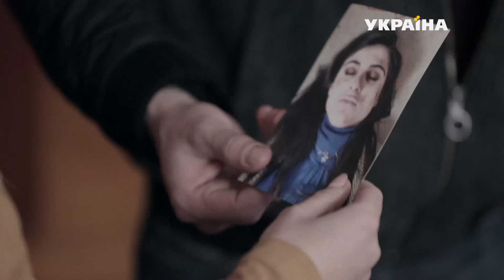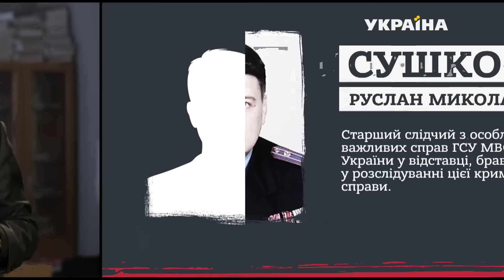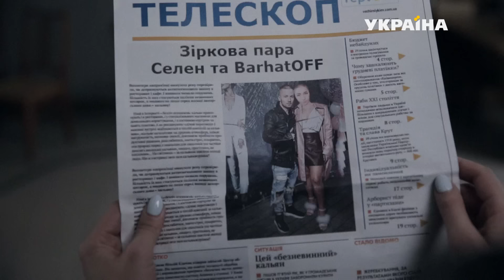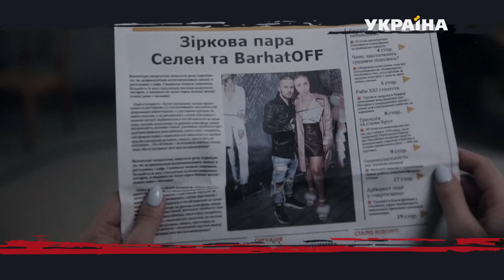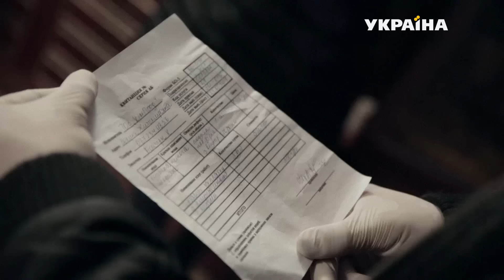Газова завіса | Історія одного злочину | 5 сезон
В нових серіях розкриються таємниці гучних та моторошних злочинів початку 2000-х років, що посіяли паніку не лише серед відомих та багатих, а й серед звичайних українців.

П’ятий сезон документального детективу наповнений правдивими історіями, що демонструють, наскільки небезпечними можуть бути ті, кому ми довіряємо, і як майстерно людина може маскувати свої потаємні та хворобливі бажання. Глядачі зможуть побачити реконструкції реальних злочинів, що багато років зберігались в архівах МВС під грифом «Цілком таємно» та під час розслідування яких правоохоронці наражились на смертельну небезпеку.